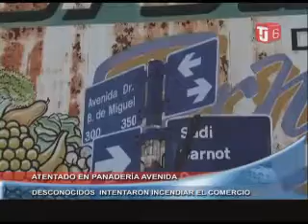El incemdo de la panaderia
Incendio intencional en una panadería